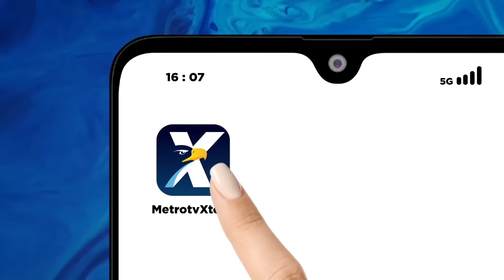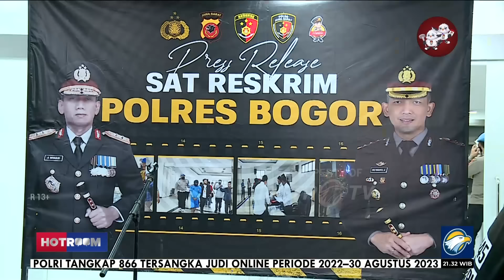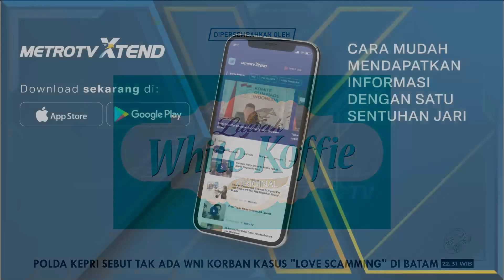HOTROOM - B4y1 yang Tertukar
MetroTV, Seorang ibu di Bogor melaporkan kasus bayi tertukar ke kepolisian. Ia mengaku bayi laki-lakinya tertukar setelah melahirkan di rumah sakit pada 12 Juli 2022. Polres Bogor lalu menindaklanjuti dan melalui tes DNA, dinyatakan memang benar jika bayi tersebut tertukar.
Mengapa rumah sakit bisa lalai dan membiarkan hal ini berlarut sampai 1 tahun? Apakah tidak ada standar yang ditetapkan untuk pasien ibu melahirkan dan sang bayi?

Simak pembahasan selengkapnya di HOTROOMMETROTV "Bayi Yang Tertukar" hari Rabu (30/8) pukul 21.30 WIB LIVE.